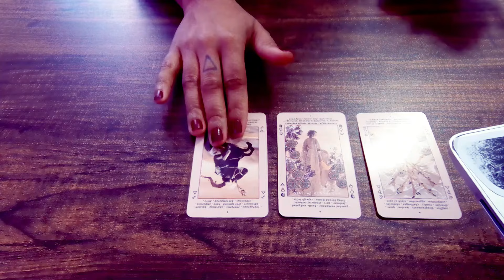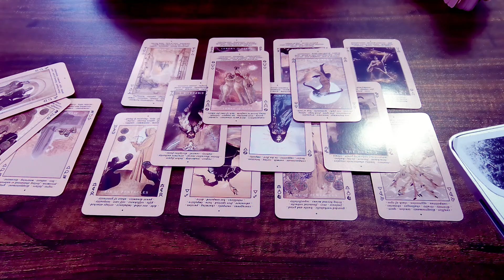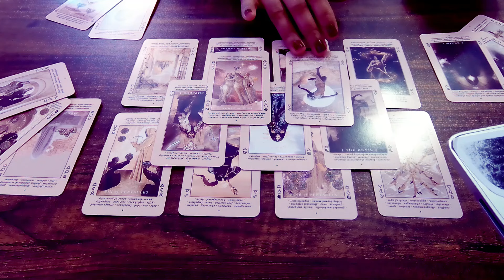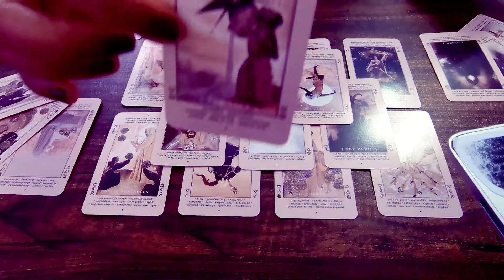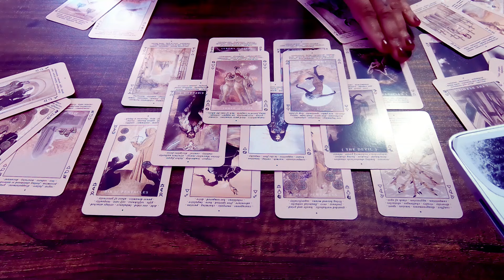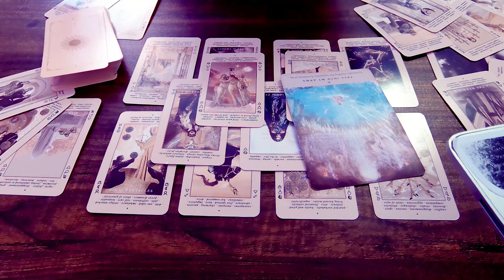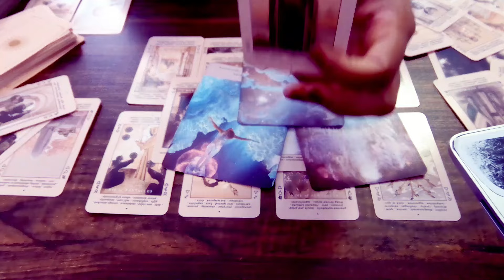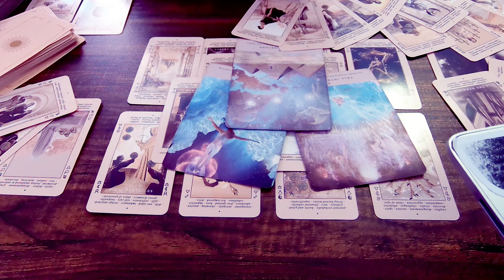TAURUS | KARMIC LOVER FLAGGING TF OUT OF YOU IN HOPES OF SLOWING YOU DOWN